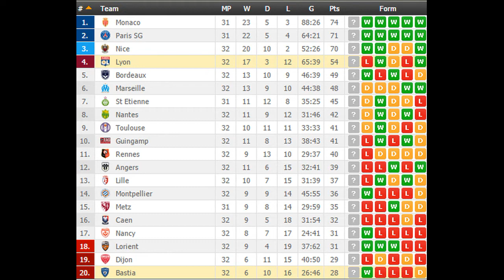Bastia vs Lyon PREDICTION (by 007Soccerpicks.com)